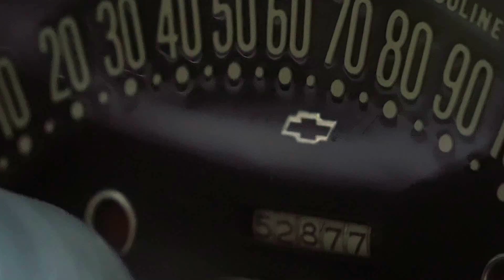Chain Reaction - Rabbit's Used Cars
RUC 165 - Rabbit speaks on the love and hate that ultimately drives the chain reaction.